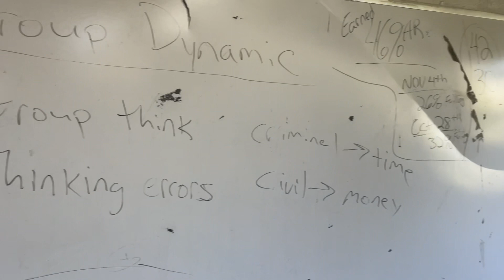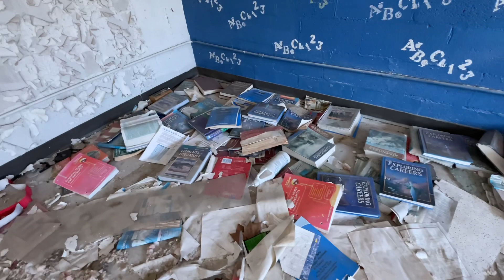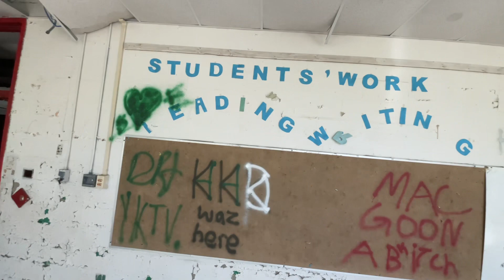HAUNTED/ABANDON SCHOOL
HAUNTED/ABANDON SCHOOL  FAMILY.
Hope You Watch The Entire Video To See What Scared The CJ Outta Me!

I'm Going To Be The First Person To Travel To Every City, Town & Village
In The United States, So Please Follow Along On My Adventures Across The Midwest
First Before I Venture On To The Next Few States, So Most Are Going To Be In
Kentucky, Indiana, Illinois And Tennessee, Hope You Enjoy My Adventures From
Haunted, Abandon, Parks, Museums, Walking Trails & More.

Please Feel Free To Write Me @
Corydon, Kentucky 42406